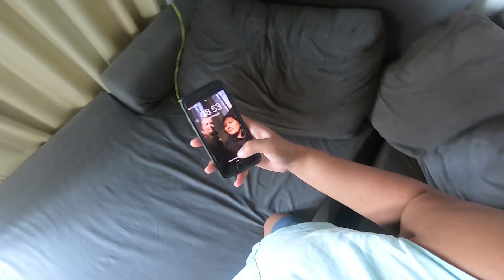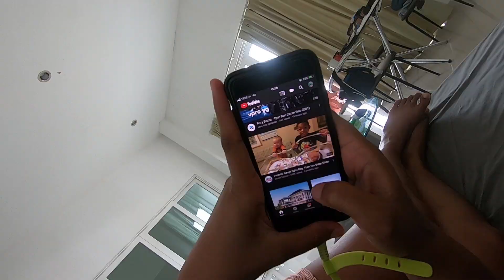A DAY IN AO NANG with GoPro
Della filming daily life here in Ao Nang, Thailand